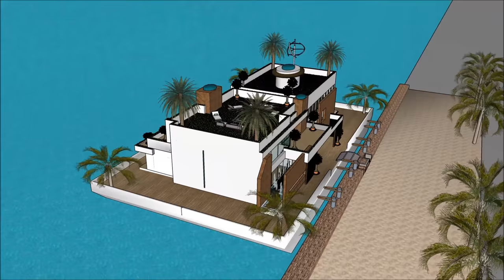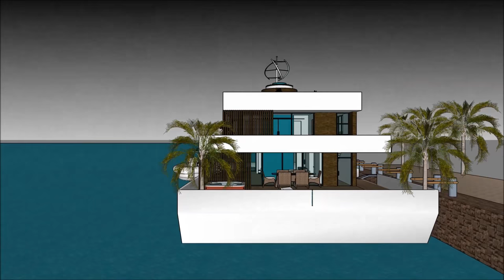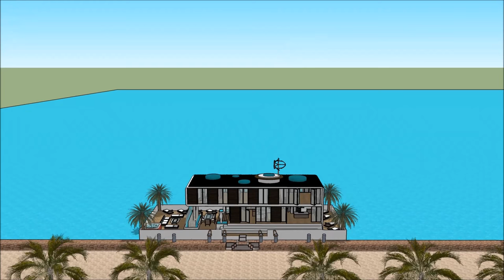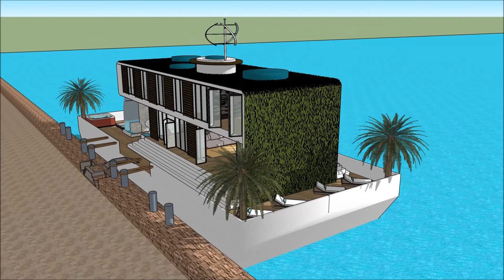Contemporary Houseboat Huisboot Boothuis Seiljag Herehuis floating in Marina Amsterdam Cape Town SOU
The Contemporary Houseboat Huisboot Boothuis Seiljag Herehuis floating in Marina Amsterdam Cape Town SOU is made to sustain quality of life:

The Contemporary Houseboat Huisboot Boothuis Seiljag Herehuis floating in Marina Amsterdam Cape Town SOU includes an Extravagant Barge Design ready for the extravagant user to rent the barge Houseboat

The Contemporary Houseboat Huisboot Boothuis Seiljag Herehuis floating in Marina Amsterdam Cape Town SOU with high end living on the American w has three level plans with basement underneath it, which consist all the facilities needed for the renter. The Houseboat Barge has a unique modern contemporary design with unique architectural features. It has its own lounge area with gorgeous view of the bay.